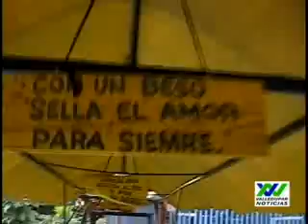Valledupar Noticias - En mi mochila: De visita en Manaure, departamento del Cesar